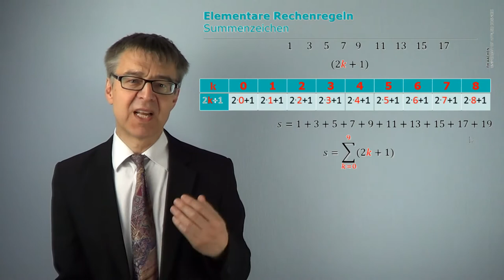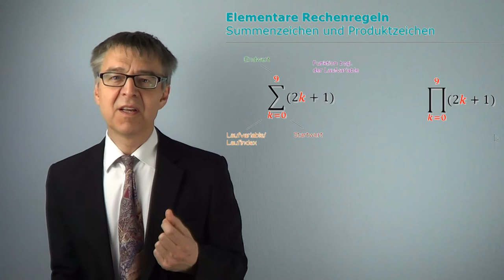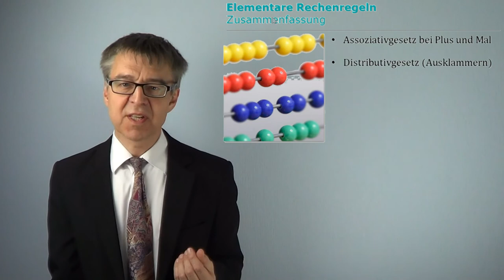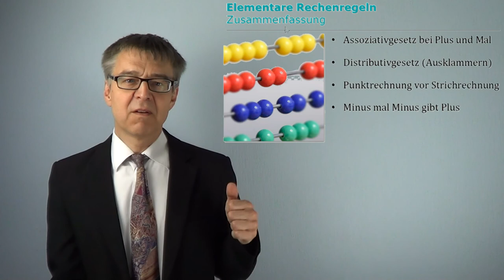Von n! und vom Auflösen einfacher Gleichungen nach x (Äquivalenzumformungen) - MathBasics1/3